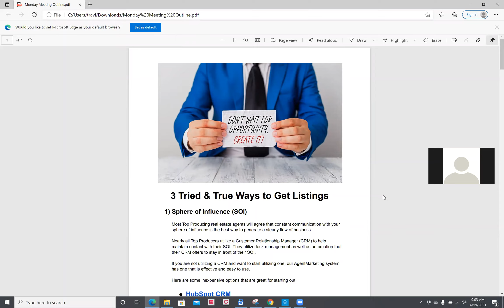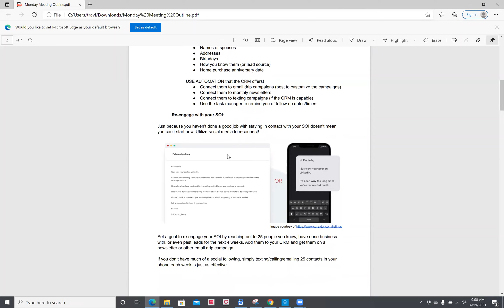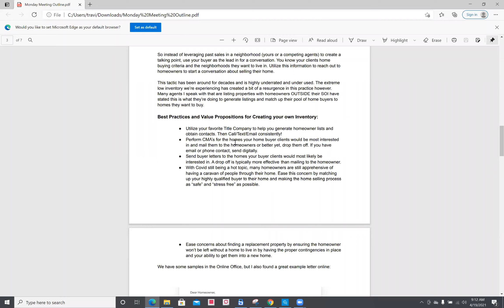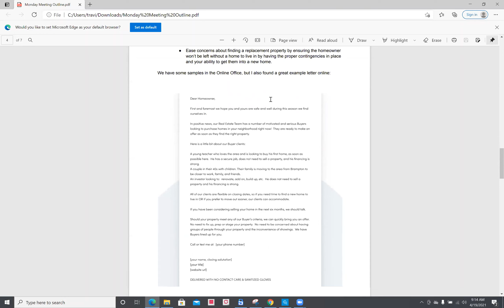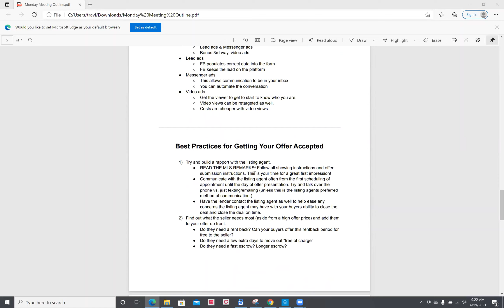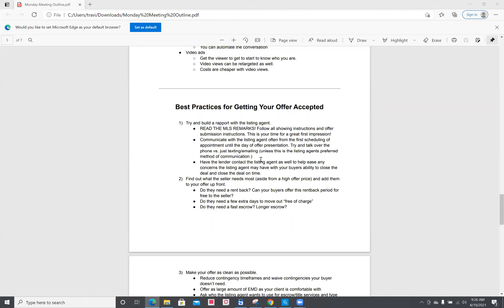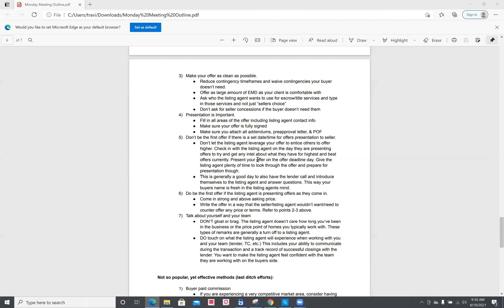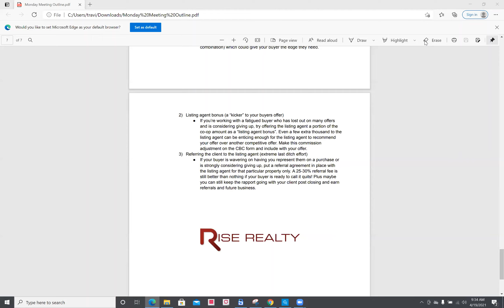How to get listings and best practices for getting offers accepted│Rise Realty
3 Tried & True ways to get new listings and best practices for getting your buyer's offers accepted in a sellers market.

In this weeks Monday Webinar, we discuss how to get listings in a sellers market. We touch on 3 tried and true ways top producers get listing leads on a consistent basis and how to leverage your buyers to create your own inventory.

We also talk about best practices for getting your buyer's offer accepted in a red hot sellers market.

View our 100% commission plans for real estate agents!

Rise Realty
(866) 344-RISE

DRE #01957687